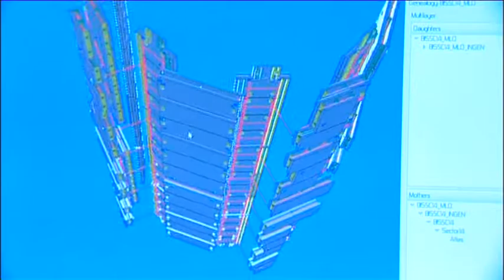SMS 2013 Lake geneva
Welcome to the 2013 SMS Special Conference in Lake Geneva! This film will tell you why you should join this exceptional conference related to exceptional, outperfoming organizations. Featuring professors Julian Birkinshaw, Sid Winter, Gabriel Szulanski and many others. Conference organized by SMS, IMD and CERN. Welcoming words by Bettina Buechel, IMD.